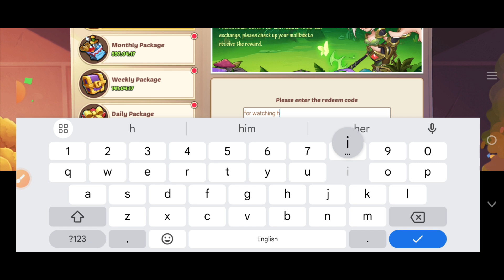10 IDLE HEROES CODES That Will CHANGE YOUR GAME in 2024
hey guys welcome to brand new video in this video we share new working codes of idle heroes.

your query.
1:) idle heroes
2:) idle heroes cd key
3:) cd key idle heroes
4:) idle heroes codes
5:) idle heroes code
6:) idle heroes new codes
7:) idle heroes cd keys
8:) idle heroes redeem codes
9:) idle heroes codes 2024
10:) idle heroes cd keys 2024

✓ HOW TO REDEEM IDLE HEROES CODEE ?
Open the game and go to the 'Cool Events' menu
Go to the exchange gifts tab
Enter any of the codes mentioned above and click on the exchange code button
Go to your in-game mailbox and collect the reward
Once you collect the reward, it will be added to your in-game account

The unique IDLE RPG on Google Play. Form your heroes and battle for victory!